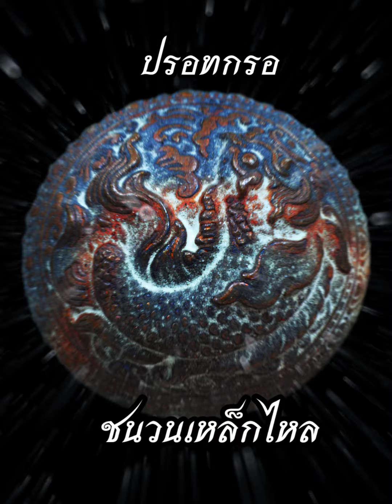คุณครับ ปรอทกรอ สักลูกไหม๊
ปรอทกรอ บอกเลย ฝันได้ไกล